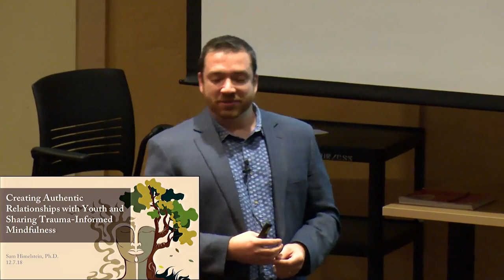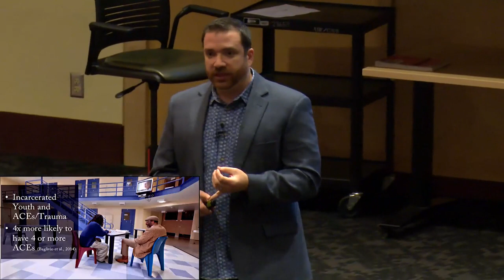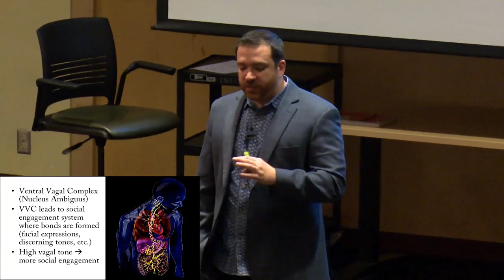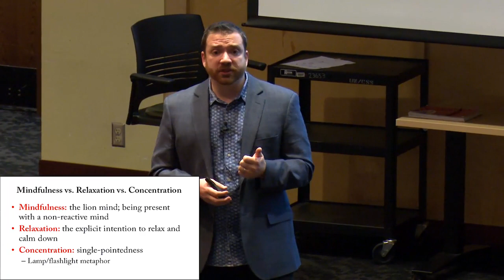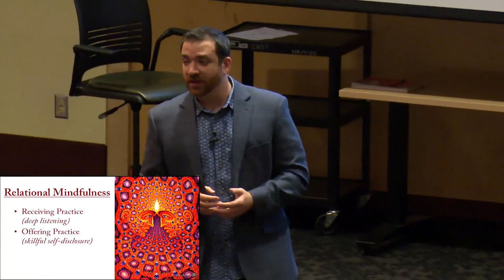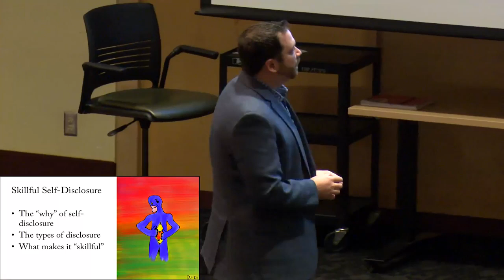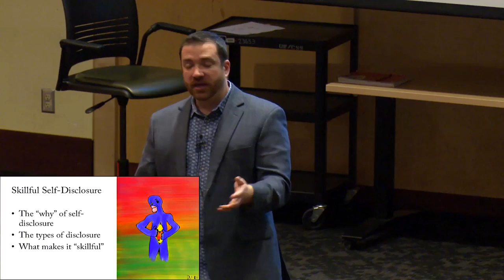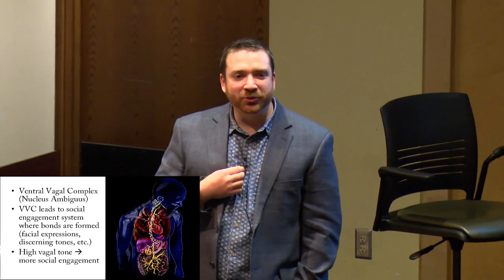Creating Authentic Relationships with Youth and Sharing Trauma-Informed Mindfulness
Sam Himelstein, Ph.D.
Full lecture title: Creating Authentic Relationships with Youth and Sharing Trauma-Informed Mindfulness
Recorded: December 7, 2018, Kane Hall, University of Washington

The Center for Child and Family Well-Being hosted Dr. Sam Himelstein, Founder and President of the Center for Adolescent Studies, for a lecture on December 7, 2018. Dr. Himelstein presented on building authentic relationships with youth and using trauma-informed mindfulness practices with youth impacted by trauma.

 Sam Himelstein, Ph.D., is a Licensed Psychologist specializing in working with juvenile justice-involved youth, addiction, and trauma. He travels the country speaking at conferences and conducting professional training and is the president of the Center for Adolescent Studies. He is passionate about training professionals from multiple disciplines in creating authentic, healing relationships with adolescents that contribute to positive outcomes. A formerly incarcerated youth himself, Dr. Himelstein was privileged to change his life from a path of drugs, violence, crime, and self-destruction to that of healing and transformation. His mission is to help young people become aware of the power of self-awareness and transformation, and train professionals with similar interests.